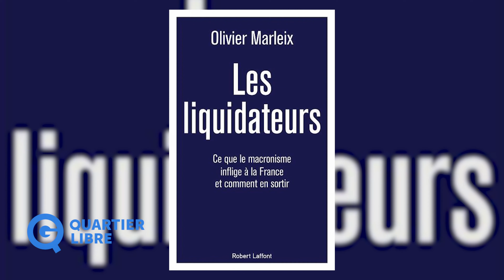« Macron, le grand liquidateur » – Quartier Libre avec Olivier Marleix [EXTRAIT]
Pour voir l'émission en entier, c'est ici !

Ce soir sur QG, Aude Lancelin reçoit Olivier Marleix, vice-président des Républicains et prix Anticor 2020, lors d’un grand entretien politique. Avant même son élection en 2017, Emmanuel Macron a oeuvré à une série impressionnante de rachats de grandes entreprises du CAC 40, et n'a cessé d'agir à l'encontre de l'intérêt national français. Dans quel but? Pourrait-il être mis en cause en cas d'échec en 2022? Autant de questions courageusement soulevées par le député d'Eure-et-Loire, prix Anticor 2020, qui dresse un bilan féroce du dernier quinquennat

Pour soutenir QG, notre média populaire et indépendant du CAC40 et de l'Etat, pour 1€ par mois, c’est ici !